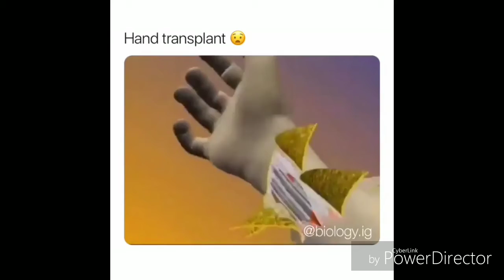hand transplant animation